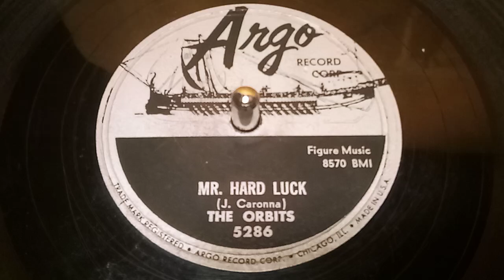The Orbits - Mr. Hard Luck